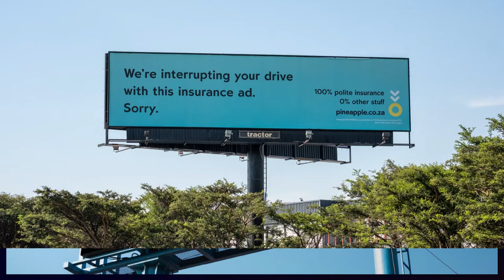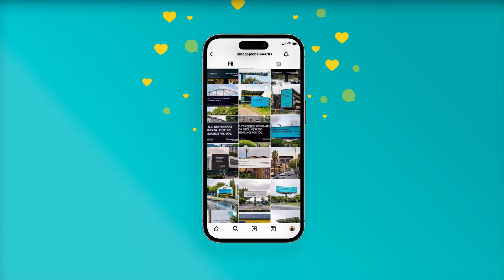Pineapple Insurance Case Study